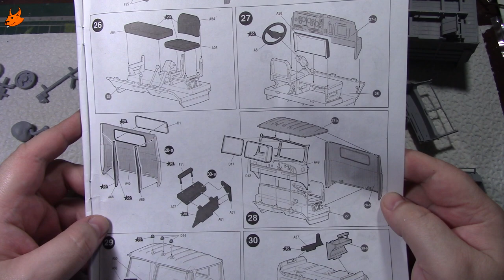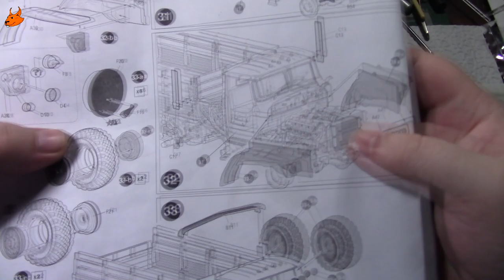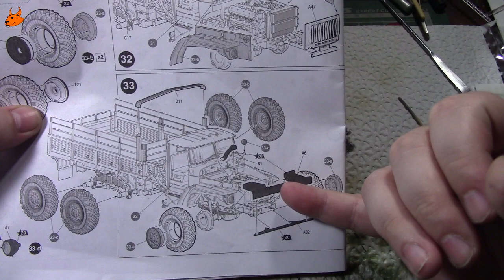Сборка модели УРАЛ 4320 от Звезды часть 4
Если вы хотите помочь развитию канала, мои реквизиты:
Электронные кошельки
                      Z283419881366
карта Visa - 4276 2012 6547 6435